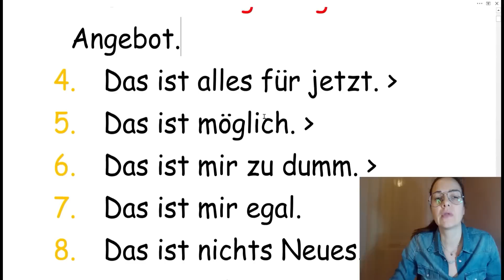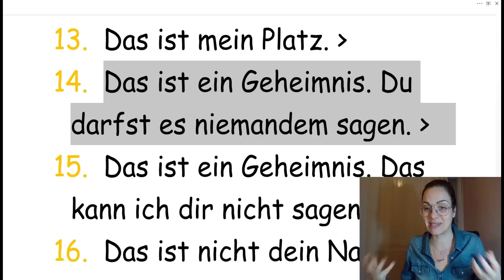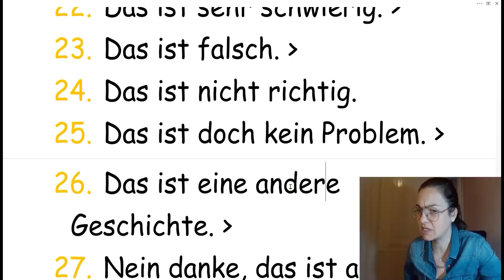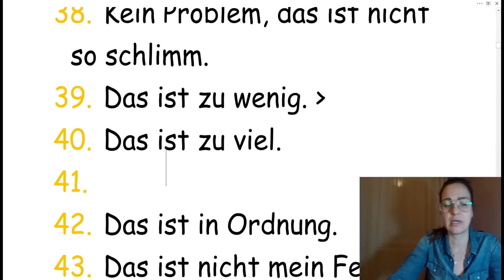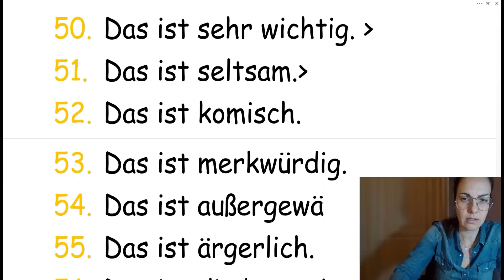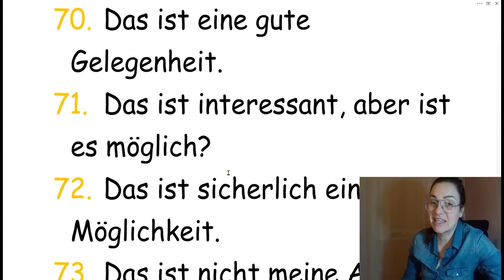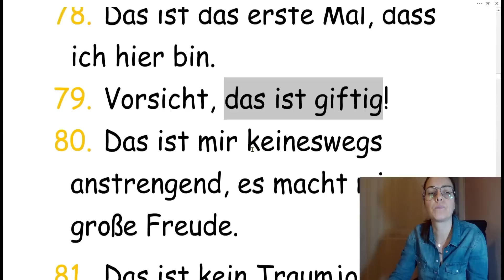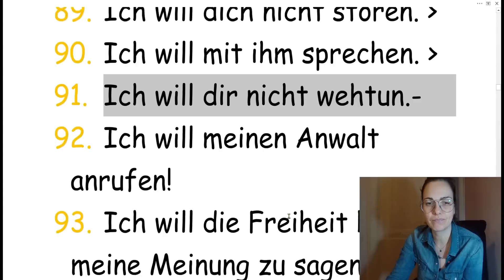NEMAČKI - 100 REČENICA A SVAKA POČINJE SA DAS IST ILI ICH WILL PA SE OSTATAK LAKŠE ZAPAMTI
AKO VEĆ ZNATE ŠTA VAS OČEKUJE U JEDNOM DELU REČENICE - U NAŠEM SLUČAJU SU TO REČI DAS IST ILI ICH WILL OSTATAK ĆETE LAKŠE RAZUMETI I BOLJE ZAPAMTITI - DAKLE OPUSTITE SE I UČITE NA LAKŠI NAČIN - JELENA